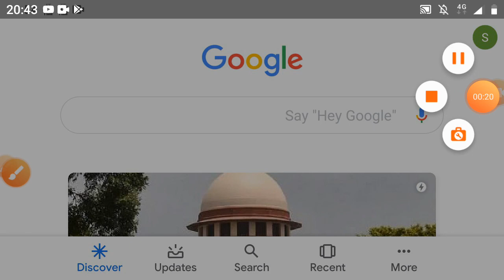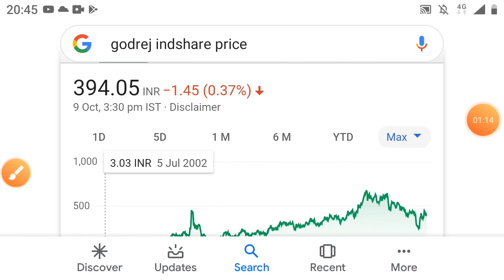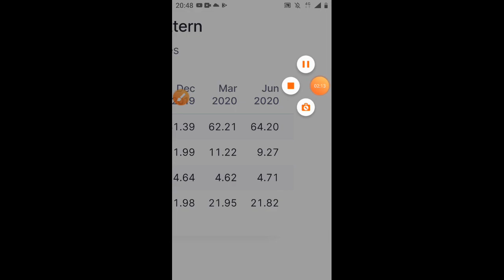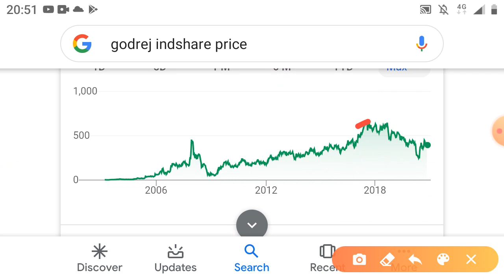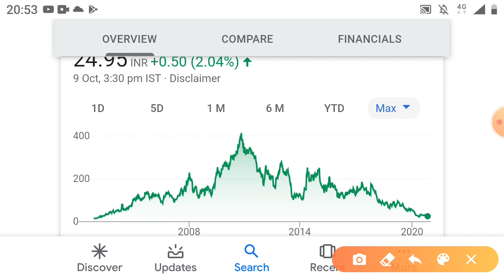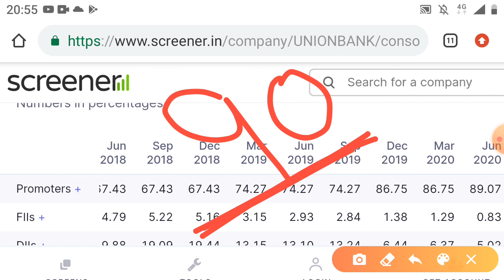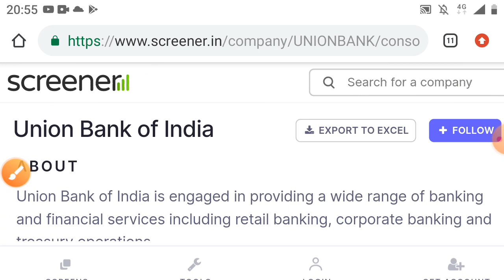₹60 का शेयर ₹24 में बब्बर शेर 2 Mid Cap शेयर promoter का धमाका Godrej Industries